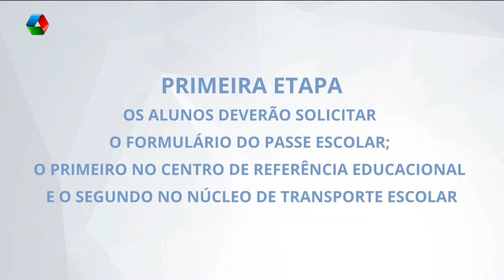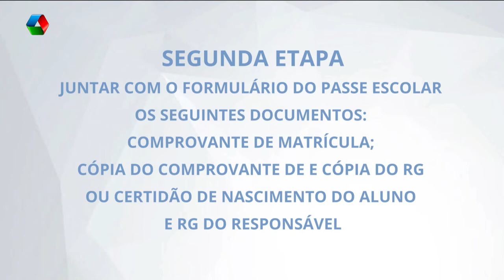Alunos terão até o dia de 10 de fevereiro para solicitar o passe escolar